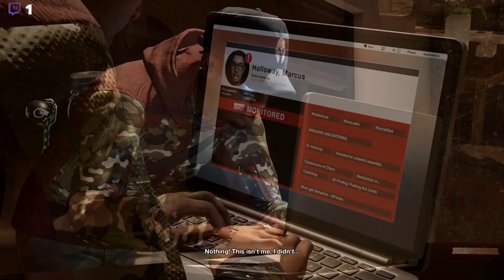A Ghost in San Fran: Blumes Gambit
This gameplay is based on the crossover that Marcus Halloway is a Ghost Operator, planed by the Joint Chiefs to take down Blume whom they consider a danger to the national security